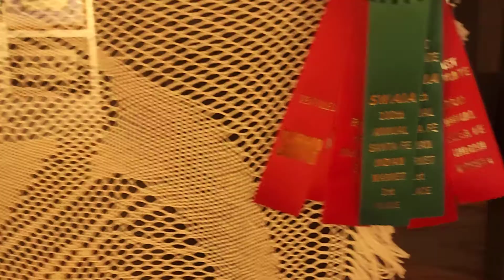SWAIA - Indian Market 100 year Commemoration, Celebration and Market 2022 - Weaving Walk Through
SWAIA - Indian Market 100 year Commemoration, Celebration and Market 2022 - Best of show submissions Weaving Walk Through (Pause the video for a closer look)

The Centennial Commemoration, Celebration and Indian Market convened in Santa Fe with week-long Exhibits, Entertainment Fashion Shows, Revelry and Community, joined by 1,500 artists from over 200 Federally recognized tribes with friends, relatives and citizens of Santa Fe for the centennial edition of Santa Fe Indian Market on August 18th – 20th showcasing Indigenous Art ranging from Traditional & Contemporary Artist to include Pottery, Jewelry, Painting, Beading, Sculpture, Carving, Crafts, Fashion, Films, created by generational, self-inspired and professionally trained artist from novice first time entrants to established individuals.

The Centennial Celebration Included three main venues including:

South Western Association of Indian Art (SWAIA) the primary sponsor of Indian Market on Santa Fe’s Plaza for the past 100 years

Free Indian Market - Organized 4 years ago to showcase the Traditional and generational legacy of the initial families that founded Indian Market in 1922

Pathways – Poeh Culture Center showcasing Contemporary Indigenous Art, Panels, and Entertainers at the forefront of Indigenous art and expressions for the next century,

Native Media Network has been participating, videoing and archiving Santa Fe’s Indian Market since 1974 (almost half its life) and has witnessed the many changes that the Market and Artist have experienced from involvement with the generational families that have developed and passed on the craftsmanship of traditional crafts that have transitioned into collectible art forms, to a new generation of artists that are pushing the boundaries and creating contemporary indigenous art forms.

It’s a far cry from its beginnings 100 years ago, when the market’s organizers didn’t allow participating Native American artisans to be seen by the buying public.

Today, the country’s largest Native American public event, which features contemporary and traditional Indigenous art from the United States and Canada, is organized and produced by Kim Peone (Colville Confederated Tribes/Eastern Band of Cherokee Indians), who’s supported by a staff of mostly Native American women. Throughout its history, the market has often responded to the country’s changing sociopolitical climate and the evolving creative output of Indigenous artists.

“It originally came from a preservation perspective of cultures and now it’s evolved into this place of sustaining and supporting living cultures,” says Peone, who became the executive director of SWAIA, the nonprofit that helms the market, in 2020.

The market’s debut in 1922, a smaller affair presented under the mouthful title of The Southwest Indian Fair and Industrial Arts and Crafts Exhibition, was held indoors rather than the bustling Santa Fe Plaza.

The event, which included Navajo rugs and Plains Indians beadwork and basketry, focused on ceramics in an effort to revive Pueblo pottery making, according to Cathy Notarnicola, curator of Southwest history at the New Mexico History Museum. “The first market came at it from an anthropological perspective, thinking that they were going to preserve Indian arts because we were on the brink of extinction,” adds Peone.

Native artisans weren’t allowed to sell their works in-person at the market until 1931, which predated the Indian Reorganization Act of 1934, a federal government policy that attempted to reverse the damages of cultural assimilation.

“Another major shift occurred with regards to the mission of the market, which, in its origination, preserved traditional designs and technologies of the past,” says Peone.

“Today, the market honors and encourages innovation in its works of Native artists.” In the 1970s, the market became a predominantly Native American-represented organization, according to Jamie Schulze (Northern Cheyenne), SWAIA director of operations, and has steadily grown.

Today, the annual summer event attracts upwards of 150,000 visitors, who can talk with and purchase work from Native artists throughout approximately 17 city blocks in and around the historic Santa Fe Plaza.

“We are definitely pivoting,” she says. “We really want to get away from an organization that only concentrates on two markets.

How that comes about really comes from the perspective of partnerships and how we want to not only be a part of this community, but contribute to this community 365 days out of the year.”

Paraphrased in part by an article written by Steve Jansen March 16, 2022 on Hyperallergic.com

WE LOOK FORWARD TO INDIAN MARKET 101 TO SHOWCASE INDIGENOUS ART AND ITS INFLUENCE IN THE DOMINANT SOCIETY

Harmon Houghton, Publisher
Native Media Network